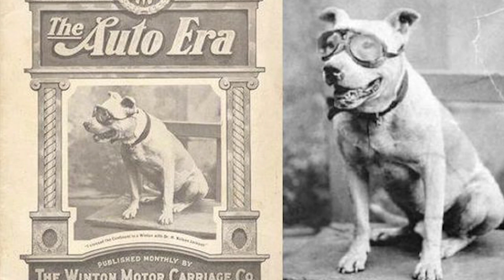Pit Bulls: All American Dog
Many people might remember a show called Our Gang: The Little Rascals. That show had featured multiple pit-bull types of dogs throughout times and all of those dogs named Petey were representatives of how great these dogs are with people that love them and people who treat them just like family. Some people might remember Buster Brown's shoes, as somebody born in the late ’70s, I remember Buster Brown and their theme dog was a dog named was ‘Tige’ and that dog was pit bull type dog. Did you know that the pitbull-type dog was on the cover of four Live magazines in the early 1900s. Many people don’t know that the very first dog to take it Trans-continental road trip was a dog named Bud. And he was a pitbull-type dog. .

1)This video has no negative impact.
2)This video is also for teaching & Informational AND Entertainment purposes.
3)It is not transformative in nature.